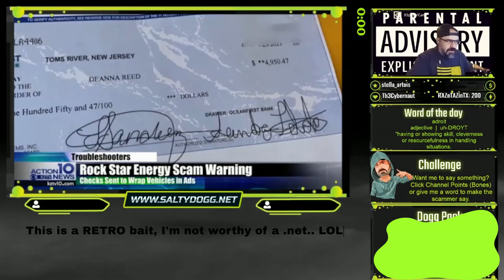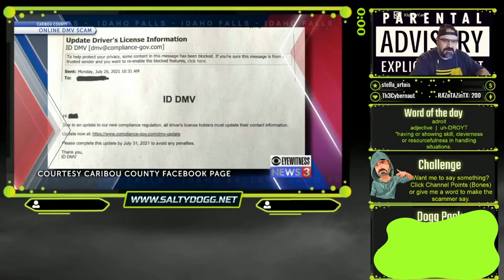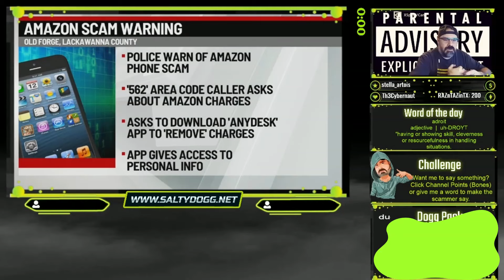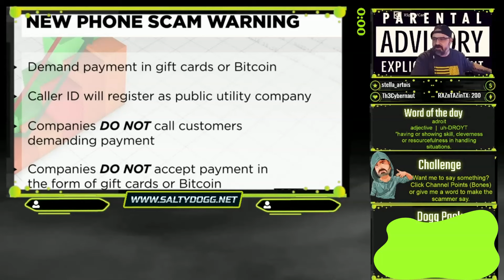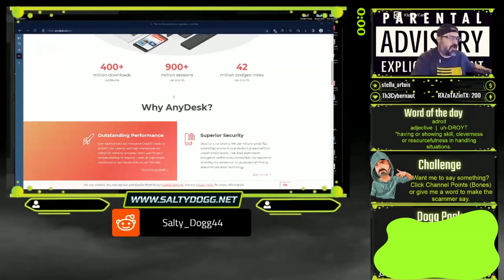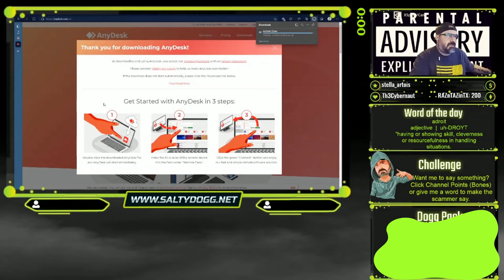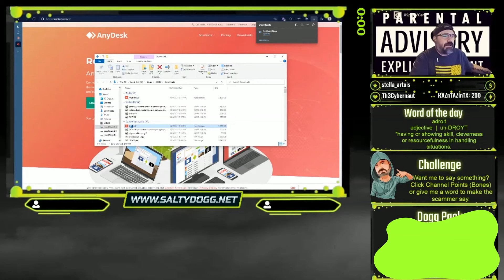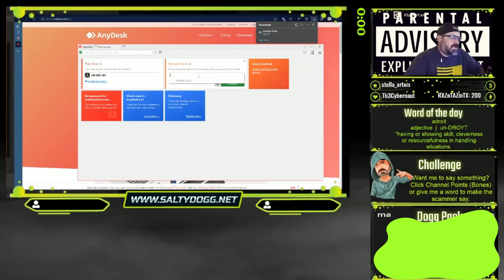RETRO Bait - Say Me Your Number Sir!!